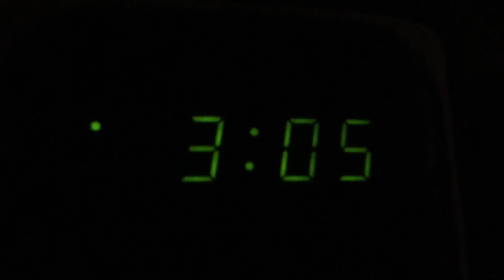Jackson, o gato territorial | Meu gato endiabrado | Animal Planet Brasil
Jackson é um gato que não gosta de dividir seu espaço com os outros gatos que vivem com ele. Para resolver o problema, seus donos terão que "gatificar" a casa.